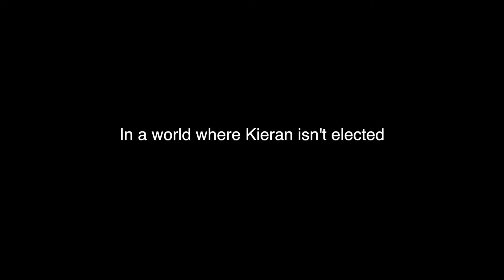Vote for Kieran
Another President election video for your consideration. Voting Sept 24th. Comments are disabled but we encourage students to discuss the candidates at school in person.